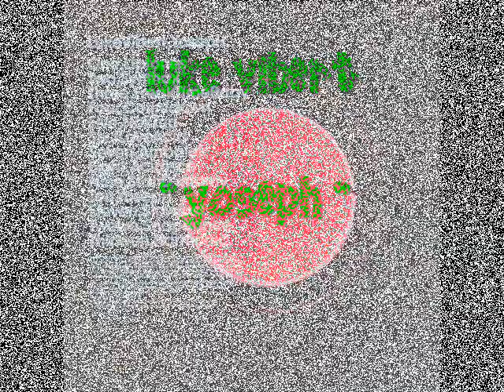Luke Vibert - YosepH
From the album: YosepH (2003)